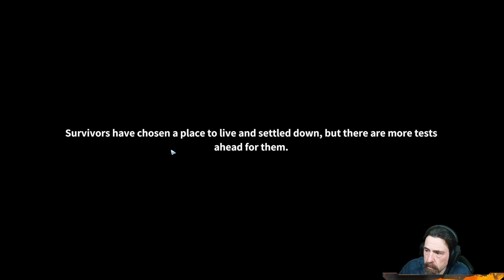Settlement Survival - Episode 1 (Early Access)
In this ‘Banished’ inspired city-builder, lead a group of survivors in their search for a new home. Manipulate the landscape, manage limited supplies, plant crops, hunt wildlife, gather resources, and develop trade routes to build a bustling and unique town.